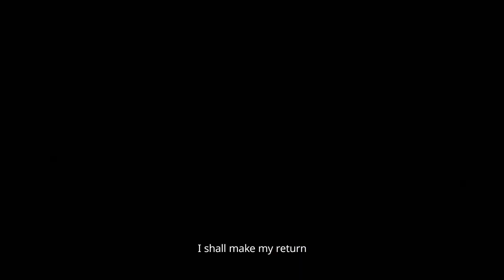Black Desert Console: Sage - Developer Commentary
[Re-Uploaded]
EN, FR, DE, JP sub-titles available!
The developers share their insights about Sage, the newest class to soon hit Black Desert Console!

To find out more, visit console.playblackdesert.com